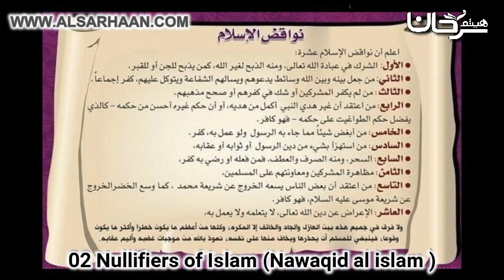[2] Nullifiers of Islam (Nawaqid Al Islam) | Shaykh Haytham Sarhan (حفظه الله)